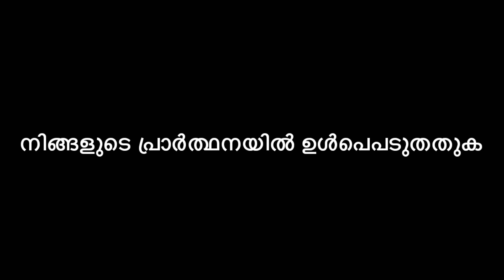ഫത്ഹുൽ മുഈൻ ഭാഗം=8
അൽഫാളിൽ അബുത്വാഹിർ ബാഖവി MFB